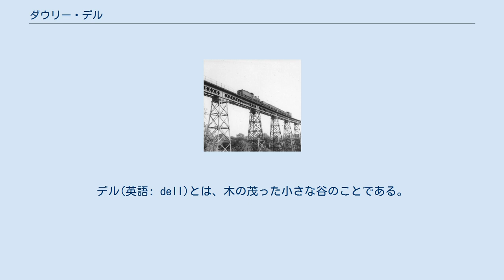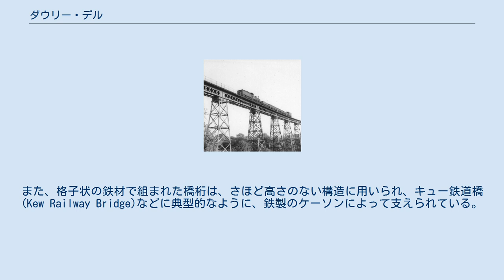ダウリー・デル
ダウリー・デル高架橋 ダウリー・デル高架橋の支柱のひとつ ダウリー・デル高架橋の上を、ロングブリッジ方面へ進む蒸気機関車。
 ダウリー・デル（Dowery Dell）は、イングランド中部ウスターシャー州の集落ハニントン(Hunnington)に近い谷。
デル(英語: dell)とは、木の茂った小さな谷のことである。
かつてここには鋳鉄製の鉄道高架橋があり、1964年に廃止されるまでヘイルズオーエン鉄道が通っていた。
高架橋は、鉄道廃止の翌年、1965年4月に解体された。
 ここにあった高架橋は、トレッスル（架台）の上に、格子状に組まれた（ラティス構造の）鉄材でできた橋桁が置かれるという珍しい構造で、このような構造は、イギリスではもう1例、ベナリー高架橋(Bennerley Viaduct)だけが知られている。
ベナリー高架橋は幸い現存しているが、トレッスルの高さはダウリー・デルの方が高かった。
デヴォン州メルドン、カンブリア州ベラー、ウェールズケアフィリ州クラムリンなど、他の良く知られたイギリスの高架橋は、橋桁は格子状（ラティス構造）ではなく、典型的にはトラス構造で組まれている。
また、格子状の鉄材で組まれた橋桁は、さほど高さのない構造に用いられ、キュー鉄道橋(Kew Railway Bridge)などに典型的なように、鉄製のケーソンによって支えられている。
 かつての鉄道線路の跡をたどる歩道に沿って歩くと、デル（谷）の中に残された煉瓦積みのトレッスルの土台を見つけることができるほか、枕木や鉄柵などの遺物が見られる。